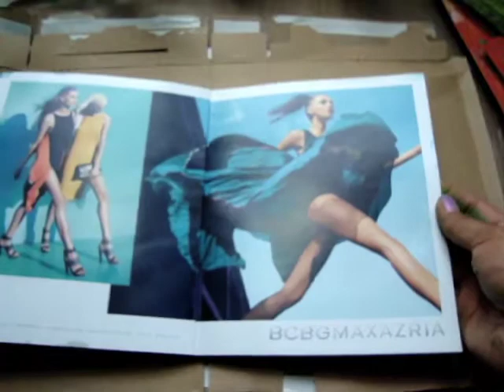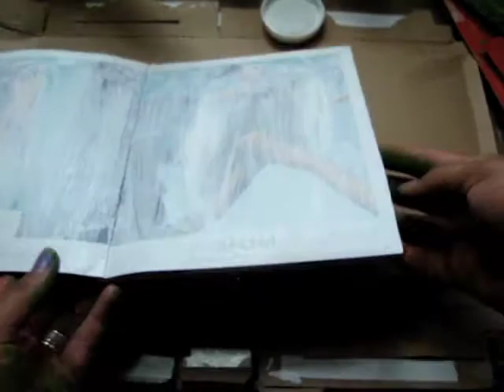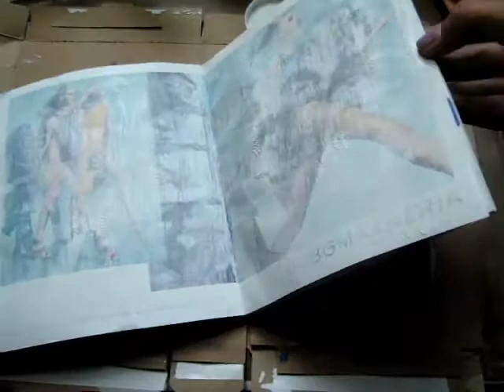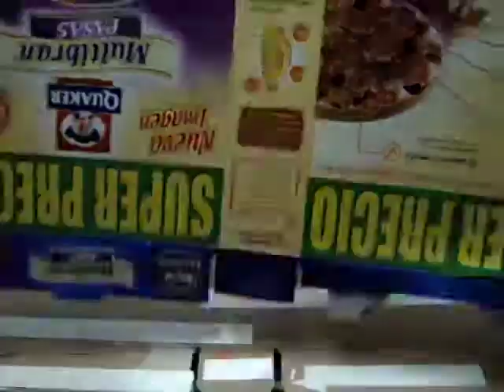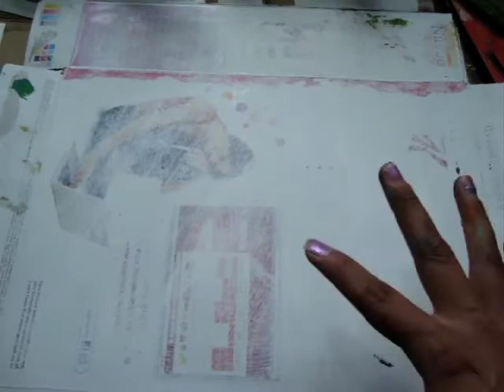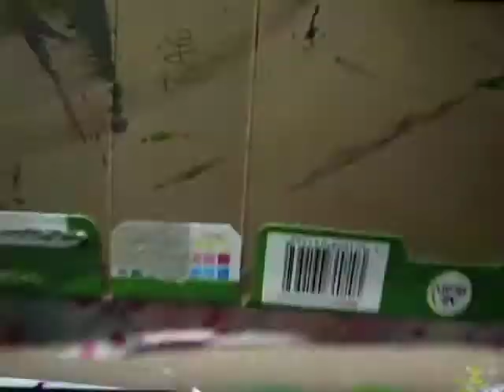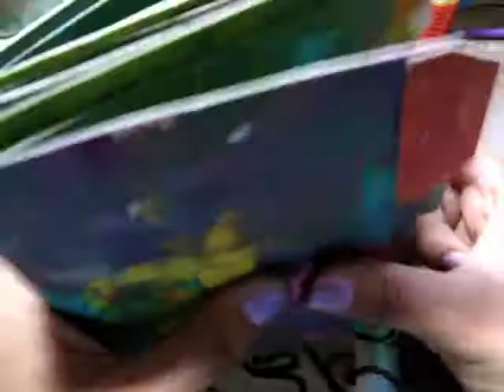Taller Mixer Media Latinas en America Dia 2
Crea tus propios papeles con 3 diferentes materiales, Pinturas acrílicas, Acuarelas y Crayolas